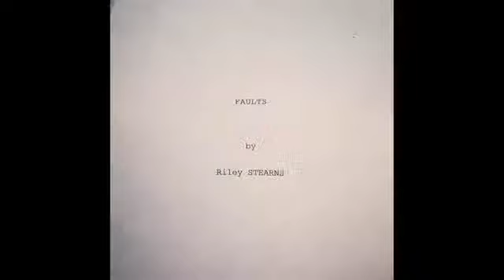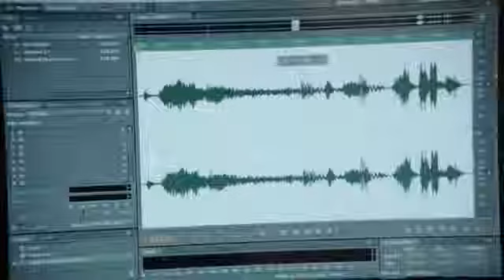The Top 5 Premieres at South By Southwest